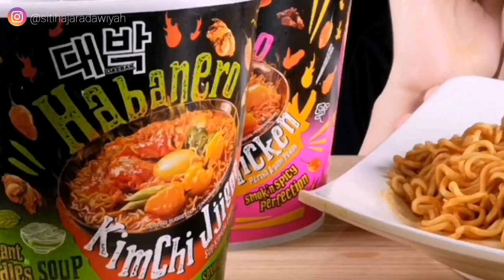🔥 2X HABANERO KIMCHI JJIGAE + SPICY CHICKEN | EATING SHOW | ASMR MUKBANG MALAYSIA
Assalamualaikum semua. Untuk video kali ini, terimalah video saya yang tak seberapa ini untuk eating show kali ini. Ekceli panjang lagi videonya tapi saya betul-betul cut & trim bagi pendek. Hehehe hope jangan bosan ya.

Maaf kepada yamg minta saya buat video react, saya tak dapat nak buat sebab fon kedua saya dah sewel, tinggal nak kena baling anjing je 😉